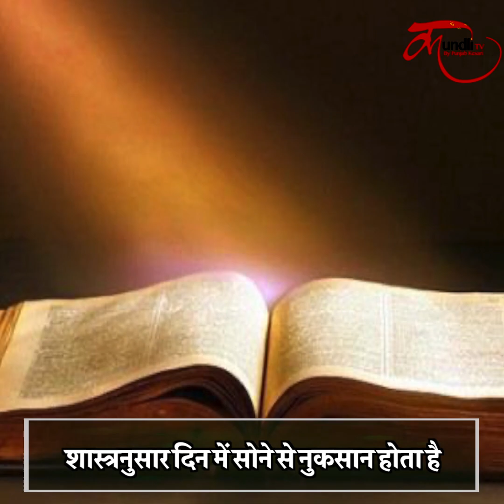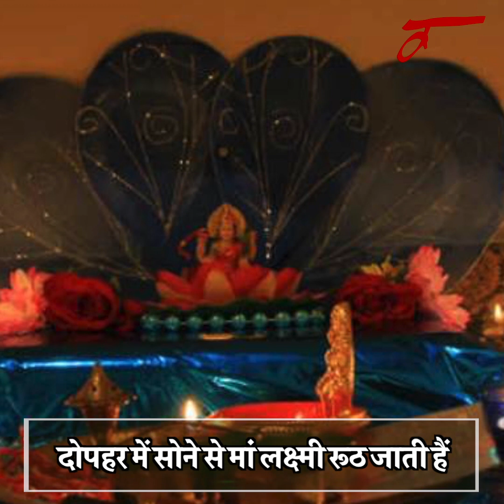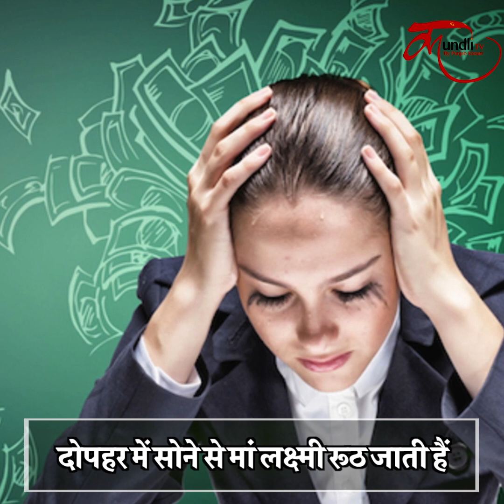दोपहर में सोना क्यों है लाइफ के लिए खतरनाक ! Sleep at afternoon is good or bad